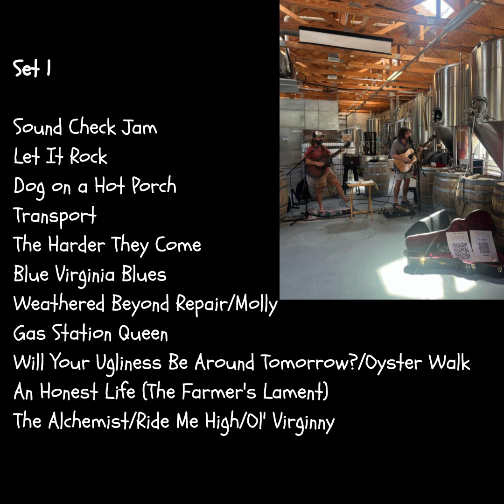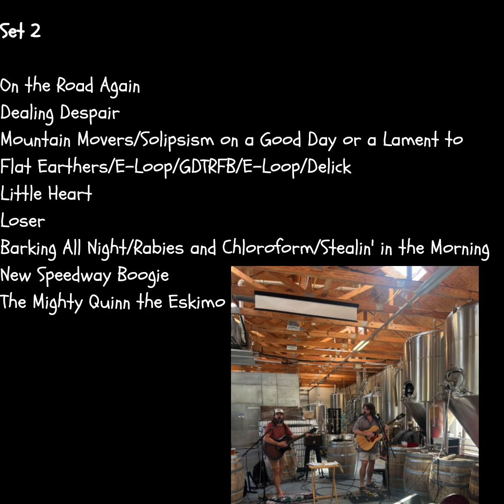The Fresh Canned Mountain Band - Live from Lickinghole Creek Craft Brewery 07/29/2023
The Fresh Canned Mountain Band perform two sets from Lickinghole Creek Craft Brewery in Goochland, VA on 07/29/2023.

Set 1
Sound Check Jam
Let It Rock
Dog on a Hot Porch
Transport
The Harder They Come
Blue Virginia Blues
Weathered Beyond Repair/Molly
Gas Station Queen
Will Your Ugliness Be Around Tomorrow?/Oyster Walk
An Honest Life (The Farmer's Lament)
The Alchemist/Ride Me High/Ol'Virginny

Set 2
On the Road Again
Dealing Despair
Mountain Movers/Solipsism on a Good Day or a Lament to Flat Earthers/E-Loop/GDTRFB/E-Loop/Delick
Little Heart
Loser
Barking All Night/Rabies & Chloroform/Stealin' in the Morning
New Speedway Boogie
The Mighty Quinn the Eskimo